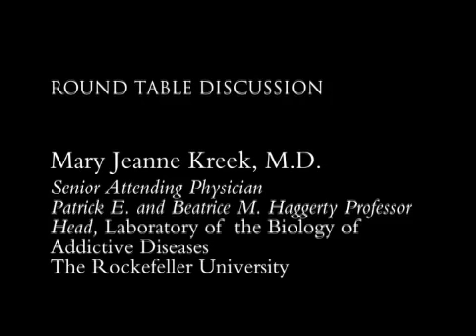The Biology of Substance Abuse: What Parents of Teens Need to Know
Mary Jeanne Kreek, Bruce McEwen, The Rockefeller University: In discussions about teenage drug use, the biological perspective is often overlooked. The emotional and psychological dimensions of substance abuse are intricately connected to genes and hormones that regulate the stress response and shape the developing brain. The Winter 2010 Parents & Science program featured MARY JEANNE KREEK, a pioneer in the study of addiction as a medical condition, and BRUCE S. MCEWEN, an authority on hormones and the nervous system.